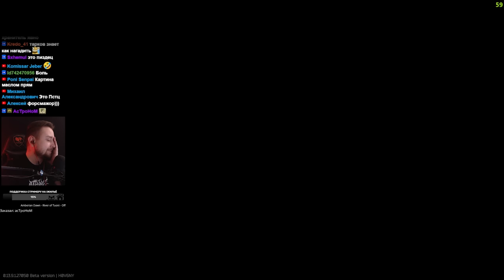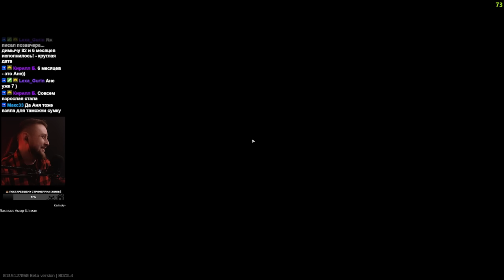В МИРЕ ЖИВОТНЫХ ТАРКОВА • Escape from Tarkov №350